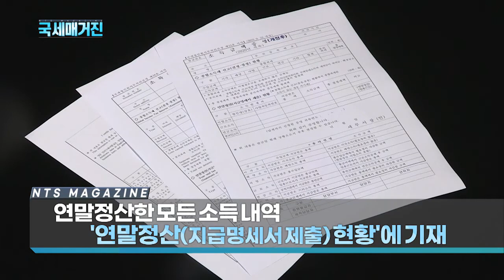(국세매거진) 9월 22일부터 소득금액증명 서식 개정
국세청은 민원인이 보다 쉽고 편리하게
소득금액을 파악할 수 있도록
현재 5종으로 구분된 소득금액증명을
종으로 통합해 9월 22일부터
개정된 서식으로 증명 발급한다고 밝혔습니다.